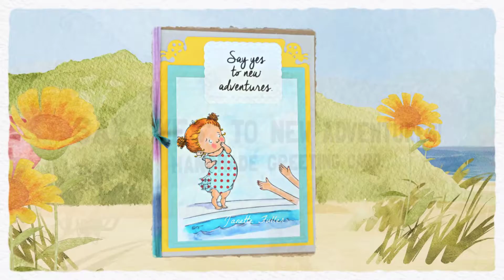Say "YES" To New Adventures Handmade Card